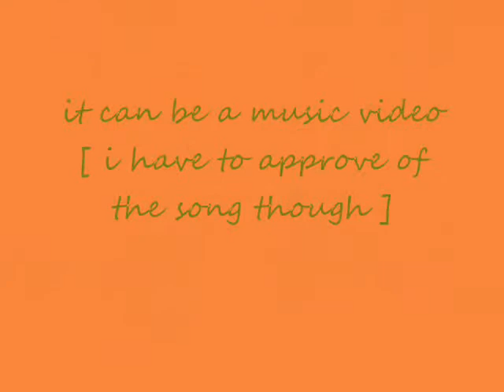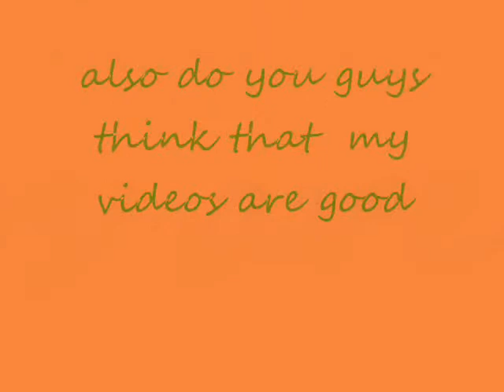questions/request video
question example ; how many dolls do you have ?
my answer ; 31 , i now have Cleo de Nile picture day .
request a video example ; love story
music video example ;  till the world ends
stop motion example ; cat fight